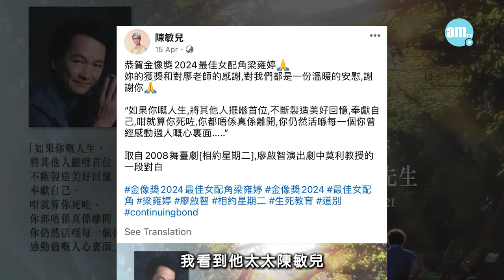專訪｜梁雍婷中學反叛愛挑戰權威 演員修養改變性格態度｜獲陳敏兒贈智叔後悔的一課 保持「雍婷L」心態：努力無上限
入行10年的梁雍婷(Rachel)今年憑《白日之下》先後奪得亞洲電影大獎和香港電影金像獎最佳女配角。2018年憑出道電影《藍天白雲》獲新演員提名的她，捱過一段冇戲拍的日子，為了繼續追夢，曾做過無數兼職以維持生計，如今煞出頭來，努力終於被看見，Rachel卻認為，「你努力這麼久都不成功，是因為未夠努力，我的心態是再努力一點。」曾經愛挑戰權威，中學時反叛到被校長停學，但升讀浸大電影學系大學修讀表演課程，從恩師廖啟智身上學習演員修養，「演戲改變了我的性格，改變我看世界的態度。」

bmgproductionmusic